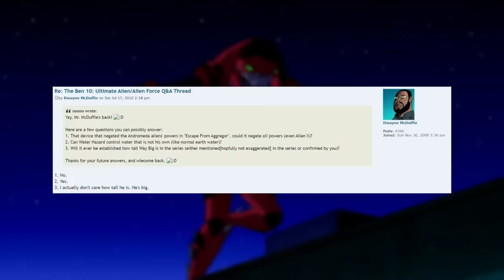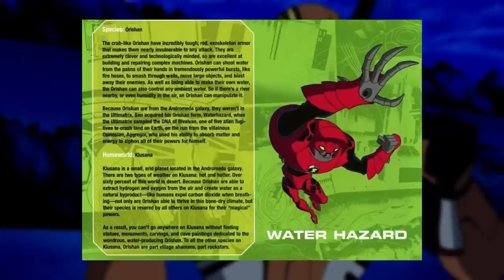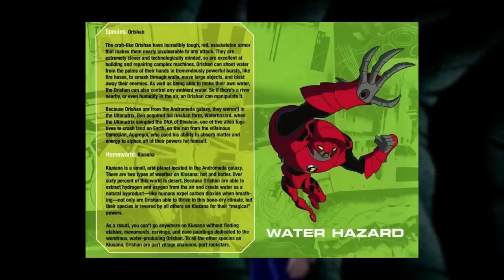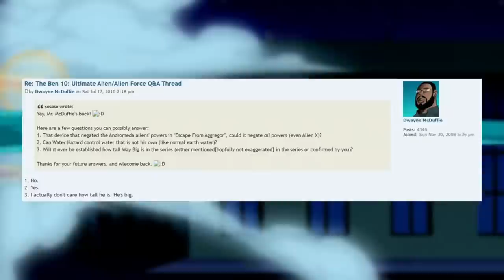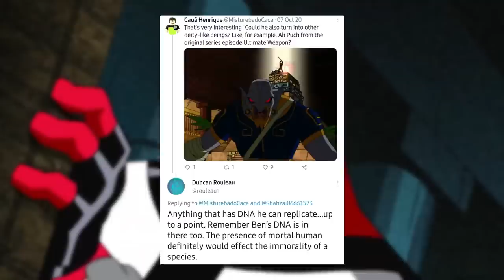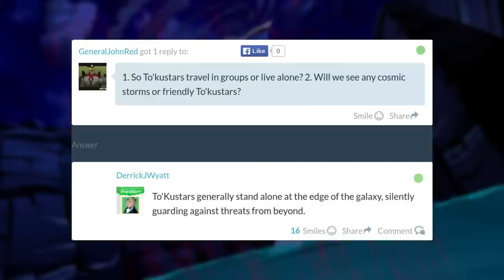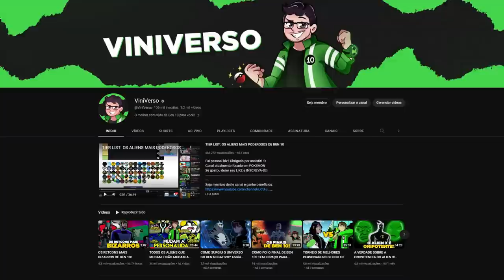OS DEUSES DE BEN 10 CONTRA OS HUMANOS DE RECORD OF RAGNAROK!!!